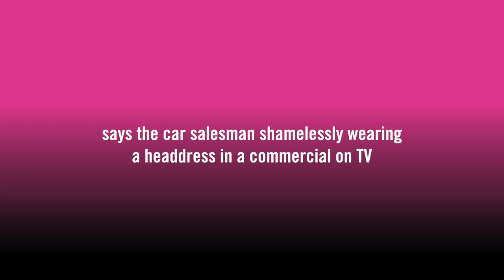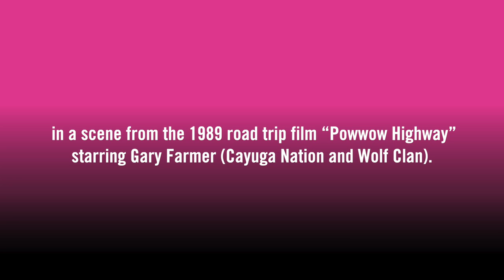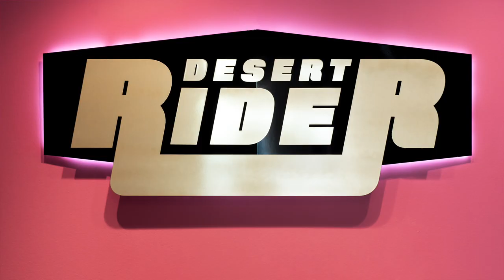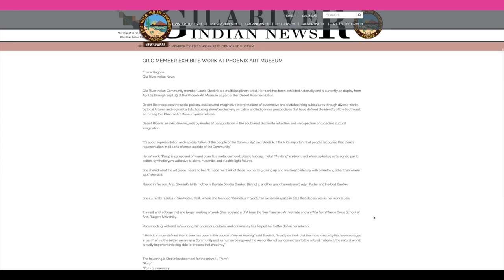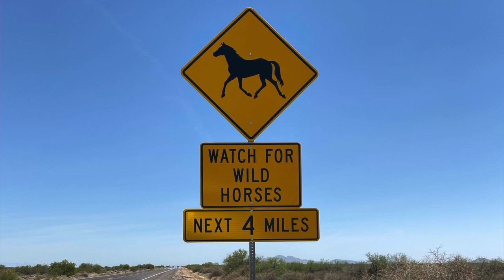DESERT RIDER | Under the Hood: Laurie Steelink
Laurie Steelink was adopted out of her
 Akimel O’otham Nation in Phoenix and
 raised in Tucson by a white family. Over
the past 20 years, she reconnected with
her biological family and her cultural
 roots, which has had a profound impact
on her artistic practice. Pony functions
 as an altar piece and nostalgic look at
her Tucson childhood fueled by moments
of rebellion, teenage angst, and a
 larger awareness of her “Indian-ness”
 in a patriarchal, colonial society. It uses
found materials such as the hubcap and
Mustang hood ornament, along with
 Medicine Wheel yarn colors that embody
the traditional concept of the Four
 Directions, four seasons, and sacred path
of both the sun and human beings.

Artwork featured:
Pony, 2021-22
Acrylic paint, found objects (metal
car hood, plastic hubcap, metal Ford
 Mustang running-pony emblem,
red steel-alloy wheel spike lug nuts),
cotton and synthetic yarn, adhesive
 stickers, Masonite, and electric-light
 fixtures
Collection of the artist.

On view through September 18, 2022